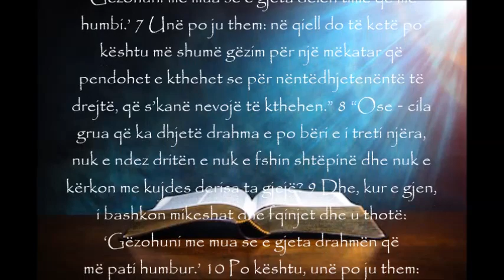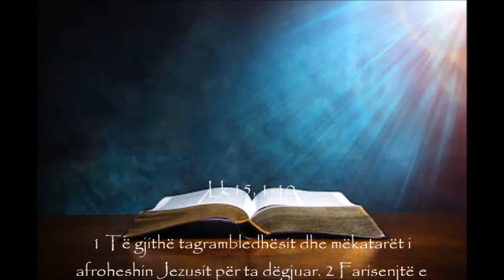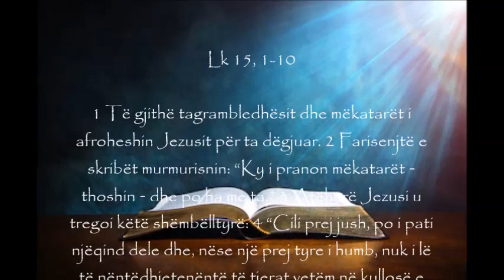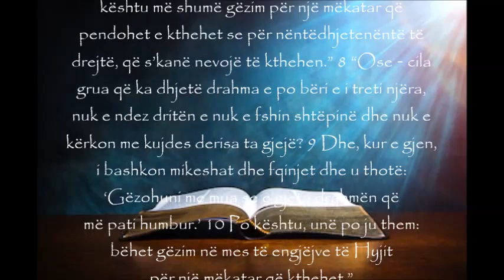MOMENTI I SHENJTË – Lutja e përditshme, E enjte - 4 nëntor 2021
NË KËRKIM TË SË HUMBURËS
(Leximet e ditës: Rom 14 7-12, Ps 26; Lk 15, 1-10)

·Është shumë e zakonshme të gjykosh njerëzit në bazë të asaj se me kë shoqërohen. "Njerëzit e mirë përzihen me njerëz të tjerë të mirë, mashtruesit përzihen me mashtrues të tjerë". Pra, çfarë të mendojmë për përzierjen e Jezusit me llumrat e shoqërisë hebraike?
·A do t'i lije vërtet nëntëdhjetë e nëntë dele në shkretëtirë për të shkuar pas asaj që është larguar dhe ndodhet në rrugë të gabuar? Çfarë të thotë kjo për qëndrimin që ka Zoti ndaj atyre që bëjnë kthesa të gabuara në jetën e tyre?
·Si është të gëzohesh kur gjen diçka të rëndësishme për ty që e kishe humbur?
·Pothuajse me siguri, ka fusha të jetës sate ku je më shumë si delja e humbur sesa nëntëdhjetë e nëntë të tjerat.